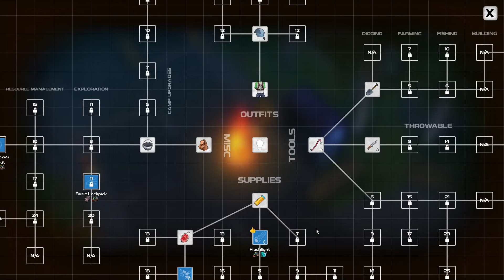Dysmantle - S1#005 - Taschenlampe und Messerupgrade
Dysmantle / Retsam Part / Let's Play / Gameplay / deutsch / Singleplayer /
Ein neues Projekt. Wir spielen Dysmantle. Mal sehen wie uns das gefällt und wie es sich spielt.
Als du nach langen, langen Jahrendeinen Schutzraum verlässt, wartet eine neue schöne alte Welt auf dich. Eine Welt voller garstiger und bösartiger Kreaturen. Eine Welt, in der sich keine andere menschliche Seele sehen lässt. Eine Welt, die jetzt von der Natur beherrscht wird. Eine Welt, in der alles nur noch schlimmer zu werden droht.
Du musst einen Weg finden, der elenden Insel zu entkommen. Aber bis dahin: Viel Spaß mit der bittersüßen Apokalypse!
VERÖFFENTLICHUNG: 6. Nov. 2020
ENTWICKLER:  10tons Ltd
PUBLISHER:  10tons Ltd